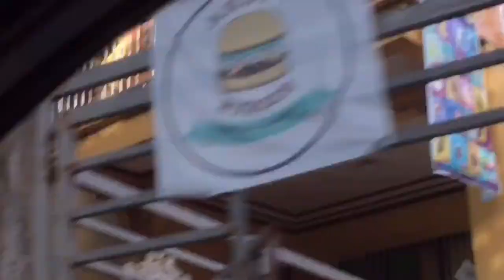OTW To Puting Bato West Tagaytay Philippines 🇵🇭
I choose to earn and Travel to help lots of Filipinos and I’m just started ♥️
Thanks to Mentor and Crowd1 President Bryan Oriarte for the support so let’s work it out and join force together 💪💪🏻💪🏼💪🏽💪🏾💪🏿

Jonas Eric Werner said: Stay with Me and hold Me tight!

Crowd1 “Impossible Is Nothing” and the “Unleashing Opportunities”